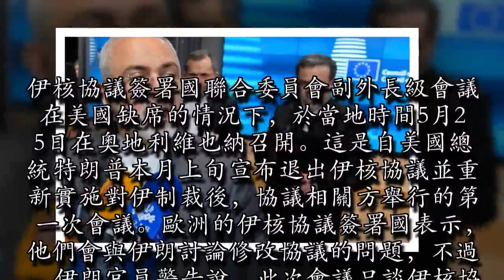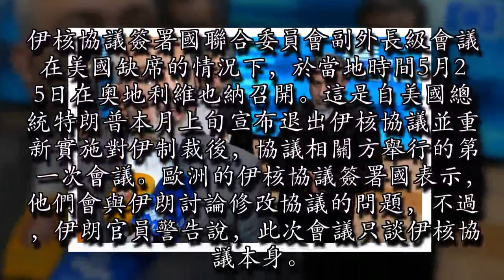與特朗普打對台 六國商議力保伊核協議